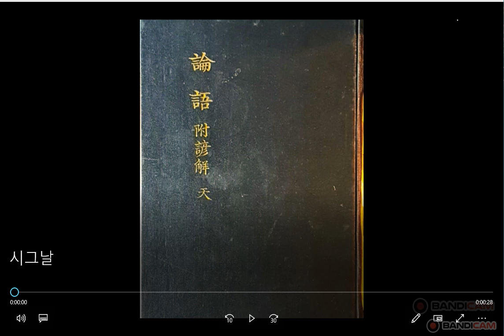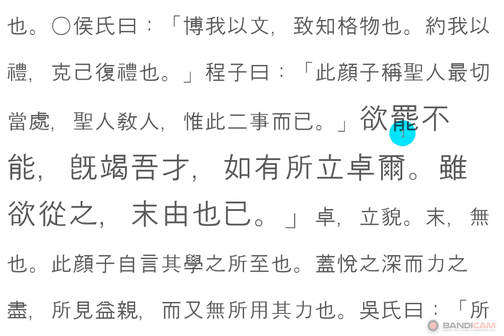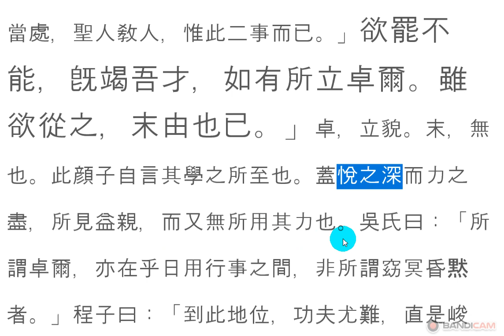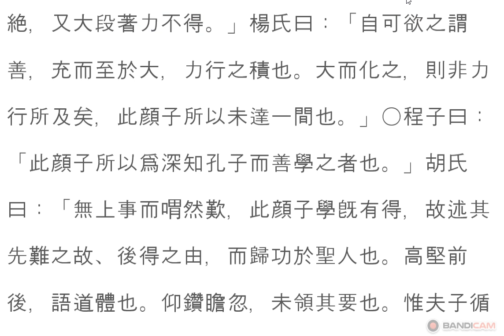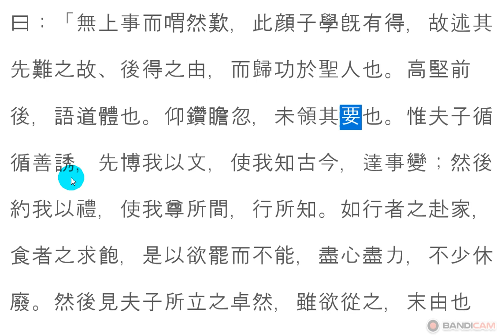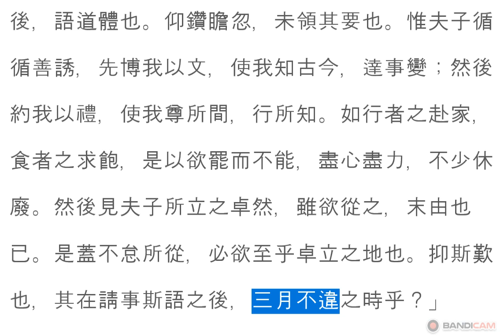논어_자한 09_10 顔淵喟然歎 안연위연탄왈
博文約禮，敎之序也

'경지 境地'라는 것이 있다.